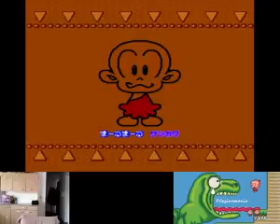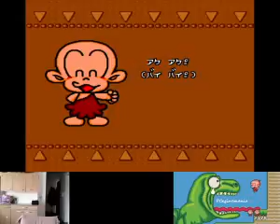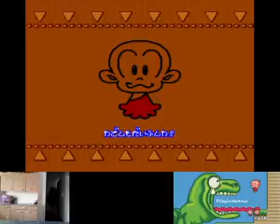PC Engine Mania - pc genjin/kid - episode 2